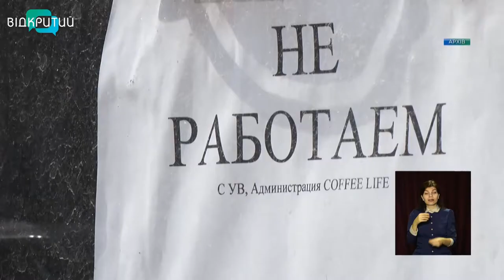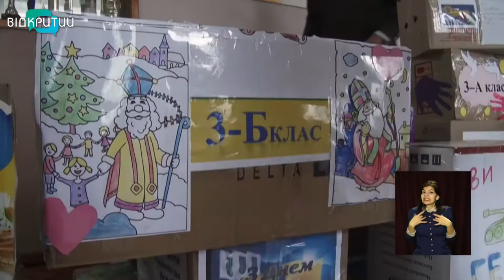Новини OPEN NEWS від 7 грудня 2020 року 16:15